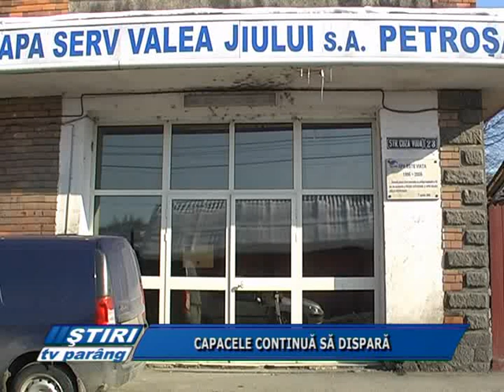Capacele continua sa dispara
Chiar dacă trotuarele şi străzile sunt acoperite de zăpadă, capacele de canal continuă să dispară, punând în pericol atât integritatea pietonilor cât şi a autovehiculelor. Fenomenul pare a fi de nestăvilit, autorităţile locale şi reprezentanţii regiei de apă căutând, de ani buni, soluţii măcar pentru scăderea numărului de furturi.
Una dintre soluţiile adoptate în ultimul timp a fost înlocuirea capacelor de metal cu unele din material compozit. Culmea este că şi acestea din urmă sunt furate deşi nu pot fi valorificate la centrele de fier vechi. În toată Valea Jiului numărul estimat al capacelor de canal ar fi de aproximativ 20.000. Dintre acestea, însă, câteva mii lipsesc de la inventar.